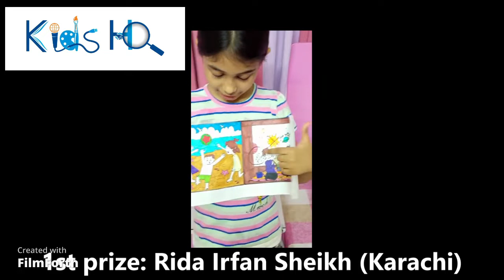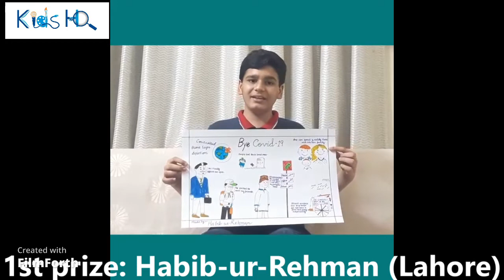Kids Headquarter run by kids for kids.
Pakistan's first organization by kids for kids. A platform for creative kids and out-of-box thinkers, where new skills, attitudes, and ways of working are developed to increase people’s participation in organizational decision-making.